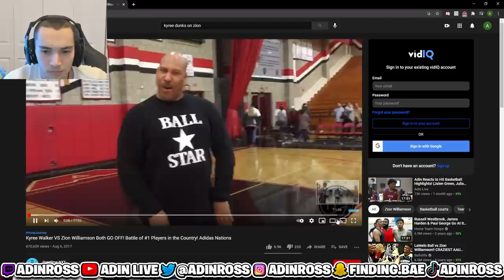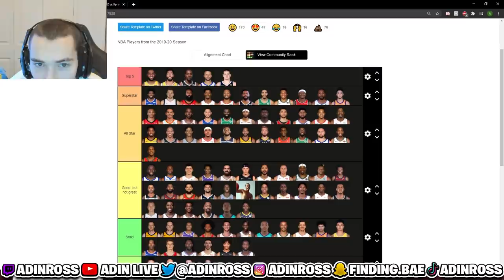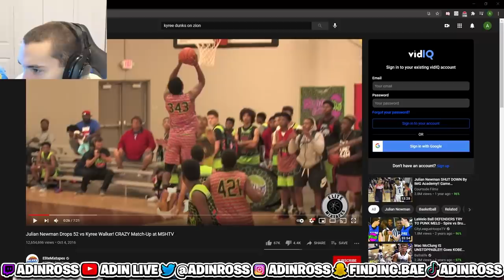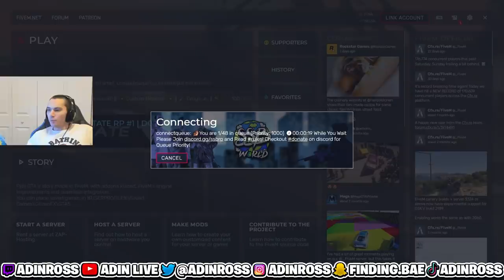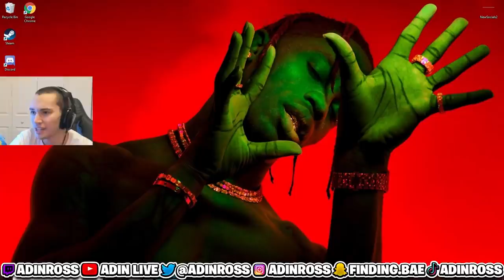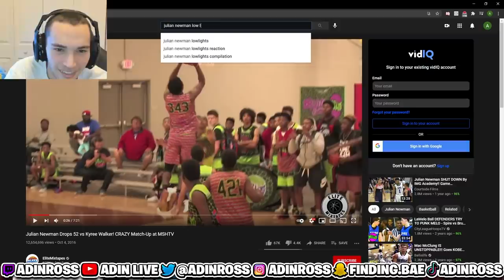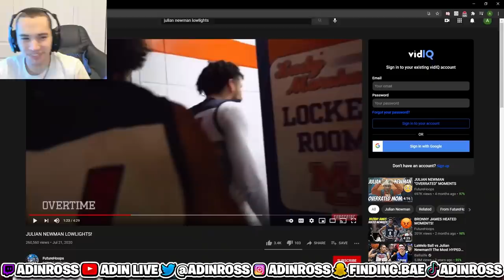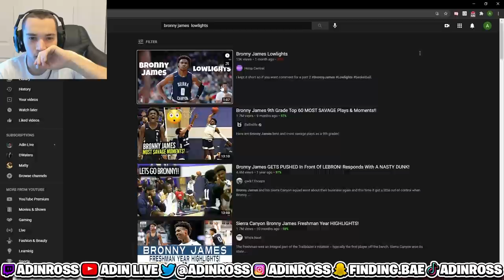Adin, Kyree Walker, & Bronny React to Julian Newman Lowlights!